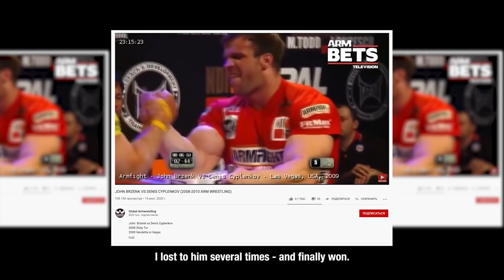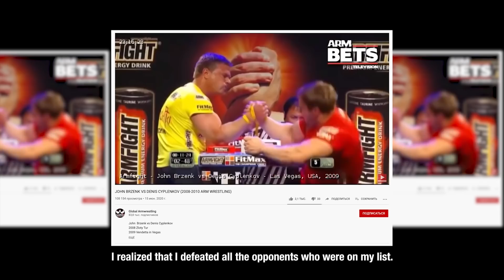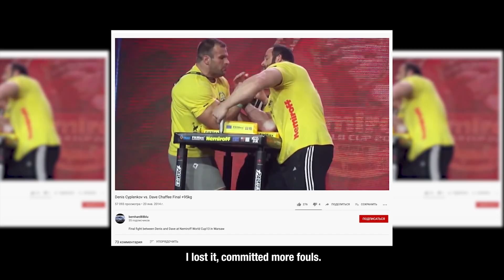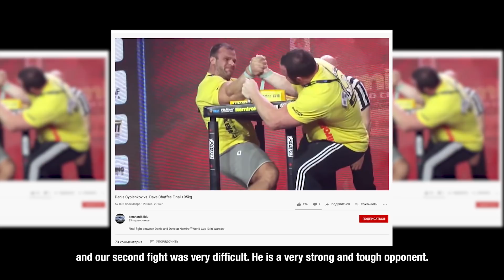CYPLENKOV Recalls Hardest Fights (Brzenk, Lupkes, Chaffee, Todd, Pushkar)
Exclusive video with arm wrestling legend Denis Cyplenkov.
John Brzenk
Dave Chaffee
Michael Todd
Andrey Pushkar
Devon Larratt